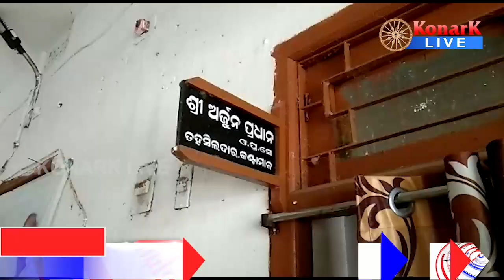ପ୍ରସ୍ତାବିତ ଆରଆଇ ଅଫିସ ସ୍ଥାନାନ୍ତର ପ୍ରତିବାଦରେ ତହସିଲ ଘେରାଉ, ବୌଦ୍ଧ || BOUDHA NEWS